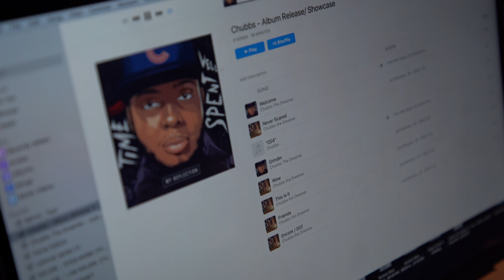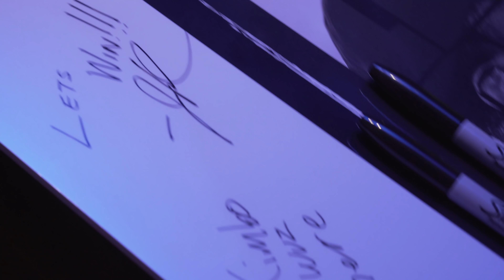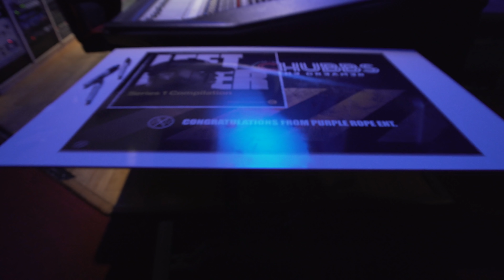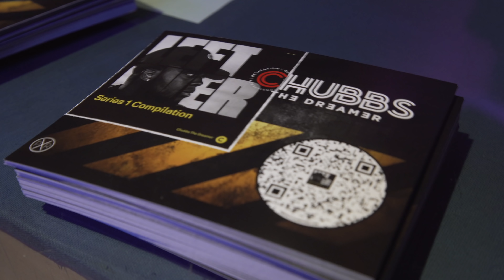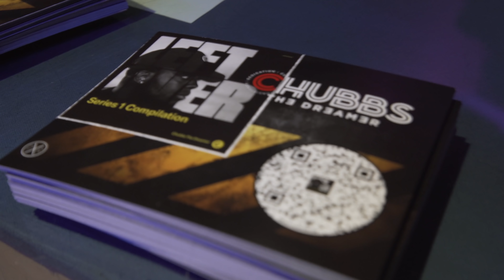Left Over Series - Mix Tape Listening Party - "VIRTUAL RELEASE"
The Left Over Series - 006

The Leftover Series - Relevant & inspiring series of material that competes with the nature of hip hop. Its purpose is to stimulate the minds of listeners as well as challenge the culture of hip-hop. This is the first installment and a new series will be released every month.

STAY LOCKED IN DREAMETTES!

Executive Producers: Chubbs the Dreamer, Jason Keepler, Lea Zesati, Sha Money XL

Directed by: The Keeplers
DP: Jena Green

Purple Rope Ent. • Teamwork Music • E-Tribe Entertainment